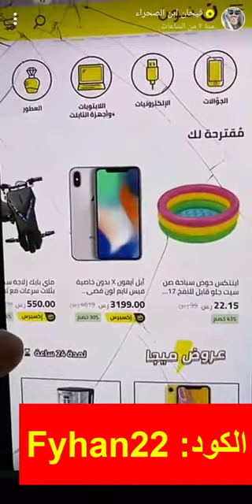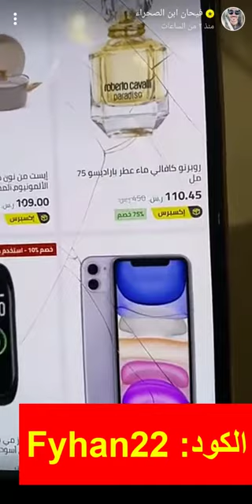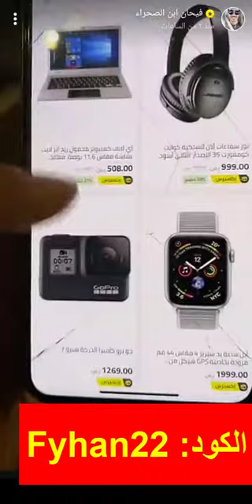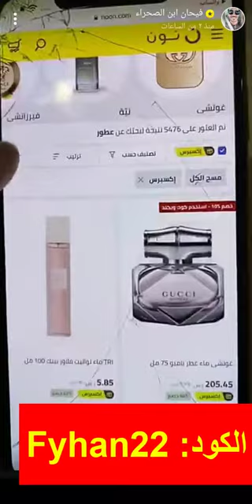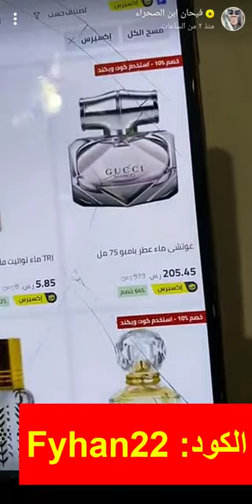عروض داخل متجر نون.. يعرضها فيحان ابن الصحراء - استخدم كود الخصم (Bmw3) نون ديلي الإمارات 2022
لا تفوّت أقوى عروض متجر نون لعام 2022.. تابعها حصريًا من خلال الرابط التالي:

Bmw3

خصومات وعروض نون دوت كوم جعلت فيحان يغني بحماس وفرحة لم يسبق لهما مثيل، ونحن على يقين أنك ستشعر بمثل هذه السعادة عندما تشاهد عروض نون الجديدة مع كود خصم نون فيحان ابن الصحراء الجديد، والذي يوفر لك تخفيض إضافي بقيمة 10 % على كل المنتجات المعروضة في أقسام نون المختلفة.

نون يغنيك عن التسوق في أي مكان آخر

أينما تجولت في نون وتصفحت في أقسامه ستجد تخفيضات كبيرة على أكبر الماركات وأحدث الموديلات كما ذكر فيحان في الفيديو، وهو يستعرض أقوى العروض المقدمة في نون عبر مختلف المنتجات، وتلك الخصومات تغنيك عن التسوق في أي متجر إلكتروني آخر.

عروض نهاية الأسبوع الحصرية في نون دوت كوم

المتجر الإلكتروني الوحيد الذي يقدم تخفيضات حصرية في عروض أسبوعية هو نون دوت كوم، حيث يمنحك خصومات حقيقية على منتجات الأجهزة المنزلية والإلكترونيات والجوالات تصل إلى 70 % وأكثر، بالإضافة إلى الساعات والسماعات وشاشات العرض، وحتى مستلزمات الأطفال من أزياء وملابس وألعاب وفرنا لك فيها تخفيضات بقيمة 10 % إلى 80 % أيضًا، وهذا غير التخفيض الإضافي بقيمة 50 ريال سعودي تقريبًا باستخدامك لعرض كود خصم نون فيحان ابن الصحراء الرائع.

استعرض فيحان في الفيديو العديد من عروض نون دوت كوم في مختلف الأقسام، فشاهدنا معه في قسم التجميل سيروم للوجه للعناية بالبشرة بفيتامين C بقيمة 62 ريال سعودي فقط! وأنواع من أفضل العطور الأصلية بخصم وصل إلى 64 %، ورأينا أيضًا مجموعة من الشاحنات المحمولة المتنقلة بأقل من 60 ريال، بالإضافة إلى توافر بعض هواتف آبل بسعر أقل من 3230 ريال، مع خصم 10 % على أحدث أجهزة الألعاب الإلكترونية أو البلايستيشن.

وبالمزيد من التجول والتصفح مع فيحان في أقسام نون الأخرى كما شاهدنا في الفيديو، وجدنا أن هناك خصم بقيمة 20 % على الطابعات الحديثة، وخصم 22 % على الساعات الذكية الرقمية.

كل احتياجات المرأة العصرية في نون دوت كوم

هل لديكِ حفلة أو عرس وتشعرين بالحيرة في اختيار الملابس والاكسسوارات التي تليق بهذه المناسبة السعيدة؟ لا تحملي الهم لأن الحين مع نون وفرنا لك كل الأزياء والملحقات التي تتماشى مع الحفلات والمناسبات، مثل الحقائب والفساتين والعبايات، والأحذية بالكعب المرتفع التي تظهر أنوثتك ودلالك، ومع استعراض فيحان بعض منتجات الأقسام النسائية لبيان الأسعار، وجدنا أن هناك حقائب نسائية في غاية الأناقة تبدأ من 34 ريال سعودي فقط، وأحذية رائعة تصلح للمناسبات بأقل من 200 ريال.

الدفع عند الاستلام والتوصيل مجانا

كود خصم نون فيحان ابن الصحراء ليس هو السبب الوحيد الذي يدعم قرارك بالتعامل معنا، لأننا في نون نقدم باقات متكاملة من الخدمات التي تميزنا، ومنها إمكانية طلب الشراء والدفع أونلاين وأنت بمكانك مع ضمان تام لسرية بياناتك البنكية، أو يمكنك الدفع عند الاستلام في نفس اللحظة في حال لم تكن لديك بطاقة ائتمانية أو حسابات يمكنك السداد من خلالها، بالإضافة إلى توافر خيار دفع ثمن المنتجات بنظام التقسيط بدون أي فوائد زائدة، مع وجود خدمة التوصيل المجانية أينما كان مكانك في المملكة العربية السعودية ومصر والإمارات، وذلك في حال تم الشراء بقيمة الحد  الأدنى الموضح في كل دولة على موقعنا.